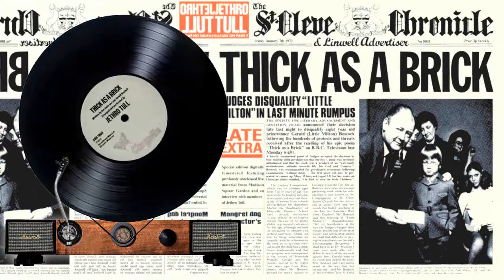Jethro Tull -05 See There a Man Is Born Clear White Circles ( il giradischi )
Jethro Tull 05 See There a Man Is Born  Clear White Circles Thick As A Brick 1972 ( il giradischi )